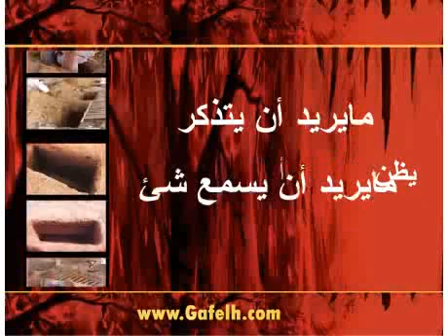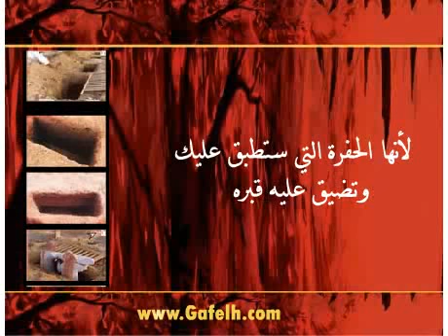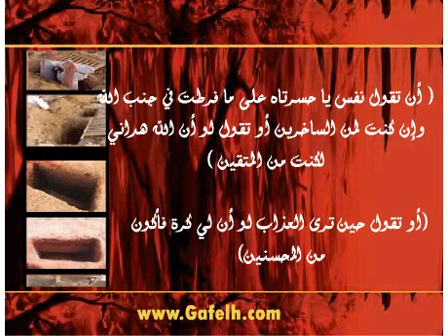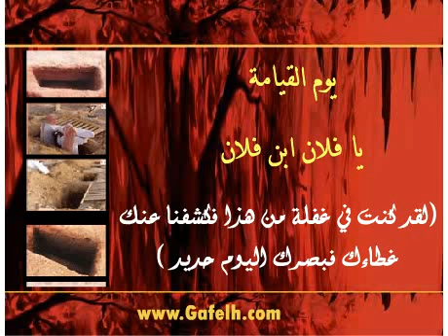مقطع مؤثر - سبحان الملك al maout islam rif